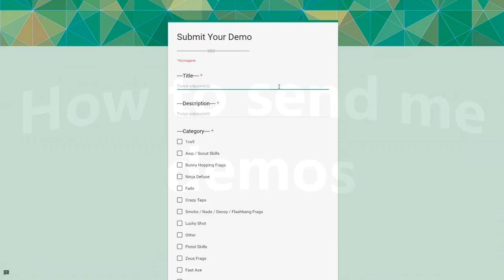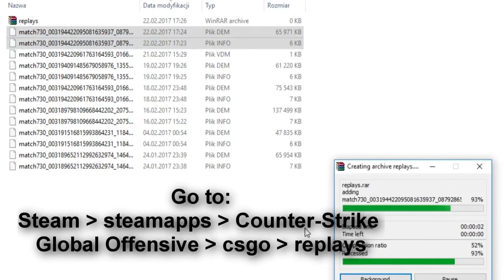How to send me demos - CSGO